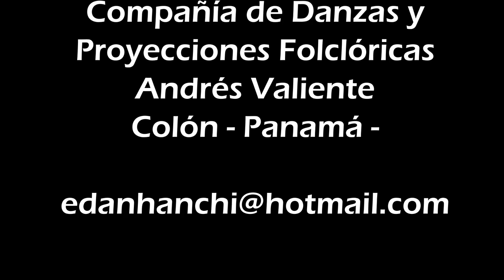"EL BAILE DEL PINDÍN PANAMEÑO" -Mtro Eduardo Hansell. Colon -Panamá (35° Foro Expertos Danza)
35° Foro-Virtual de Expertos en Danza - 2021
Los Danzantes Industria Creativa y Cultural

El maestro Eduardo Hansell director de la compañía de danzas y proyecciones folclóricas Andrés Valiente, de la provincia de Colon, república de Panamá, nos habla sobre el origen y la diferencia entre la música y el baile del Pindín; sustenta que es una manifestación cultural popular
interpretada en fiestas típicas y patronales que se realizan en diversas región del país. Esta música tiene su origen el siglo XIX como parte de un hibrido cuyo ancestro es la cumbia panameña y mezcla rítmica de danzones, sones cubanos, merengues, valses e inclusive del vallenato. Se le da nombre de Pindín como término despectivo por ser comercial creada como música y baile de pueblo, en donde las parejas entre lazadas se desplazan en círculo alrededor de la sala de baile.